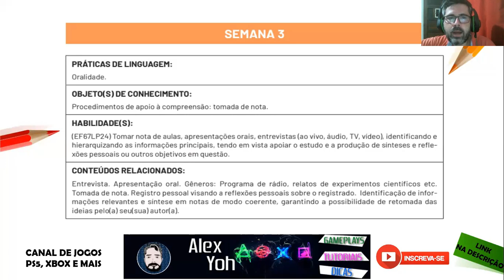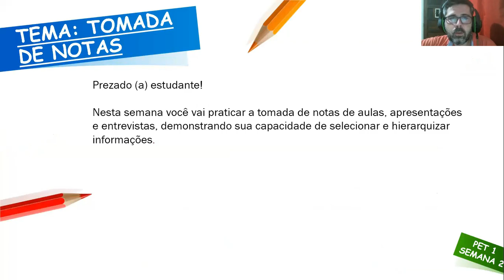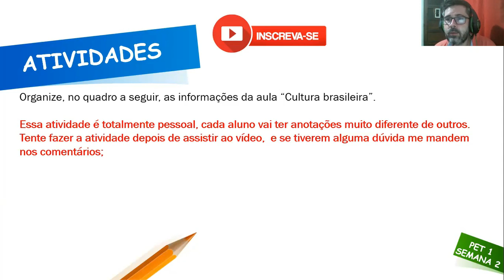Correção PET 1 (2021) - Português 8° ano (SEMANA 3) VOLUME 1